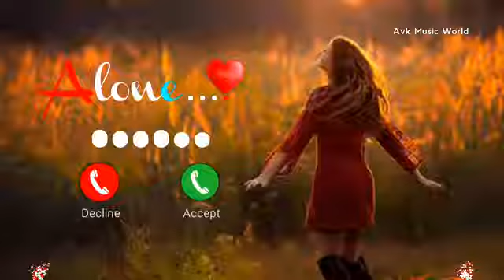Vivo message ringtone | Notification Tone | SMS Tone | Notification sound